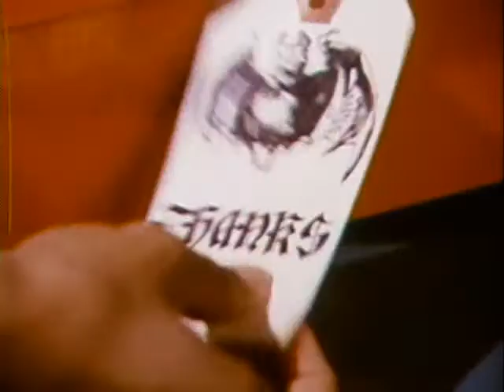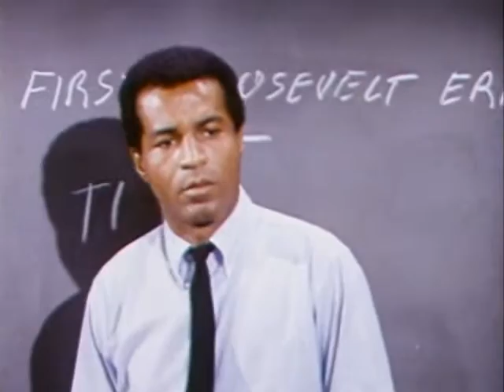Room 222 1x04 The Coat